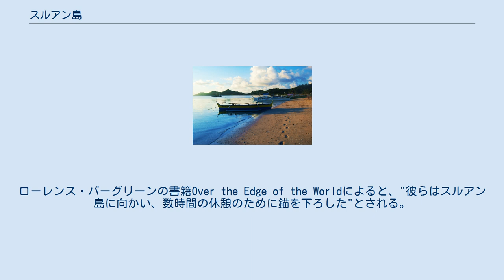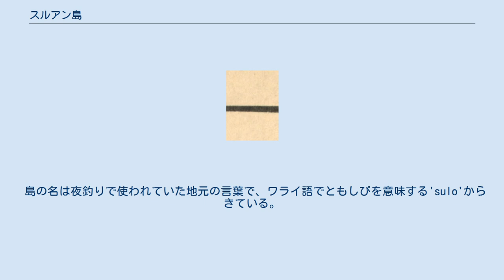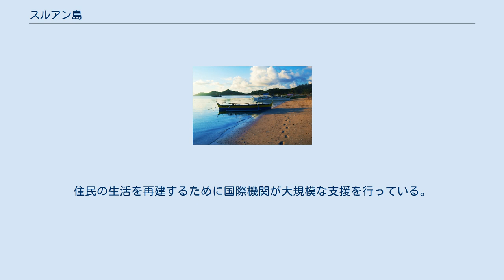スルアン島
スルアン島はフィリピン東サマル州ギワンの島。
レイテ湾東方、フィリピン海溝の西に位置する。
この島はフェルディナンド・マゼランのアルマダ号の最初の停泊地とみなされている。
 1521年3月17日、マゼランは98日の太平洋横断航海の末にこの島で錨を下ろした。
サマール島やミンダナオ島が彼らの最初の上陸目的地であったが、マゼランは安全対策として投錨場所に住民の少ないであろうより小さな島を選んだ。
ローレンス・バーグリーンの書籍Over the Edge of the Worldによると、"彼らはスルアン島に向かい、数時間の休憩のために錨を下ろした"とされる。
彼らが次に錨を下ろしたのはホモンホン島であり、そこで現地住民と数週間を過ごし、最終的にリマサワ島に向かい、1521年3月31日にそこで初めてキリスト教のミサが行われた。
 島の名は夜釣りで使われていた地元の言葉で、ワライ語でともしびを意味する'sulo'からきている。
地元漁師にとってともしびを持つ人々を意味する言葉である。
 第2次世界大戦においては連合軍が最初に日本から奪還したフィリピンの地となった。
1944年10月17日、米第6レンジャー大隊がディナガット島、ホモンホン島、スルアン島に上陸し、マッカーサー率いる本隊がレイテ湾に進むうえでの入り口を確保している。
レイテ島への上陸はその3日後のことであった。
 東サマル地方は太平洋の台風シーズンに熱帯性暴風雨に見舞われることが多く、多くの場合90%もの暴風雨がスルアン近郊を通過する。
2013年11月8日にはスルアン島はギワンへ向かう前の台風ハイエン(現地名ヨランダ)の最初の被害を受け、サマール島との流通が停止し、経済だけでなく住民生活にも甚大な影響を与えた。
住民の生活を再建するために国際機関が大規模な支援を行っている。